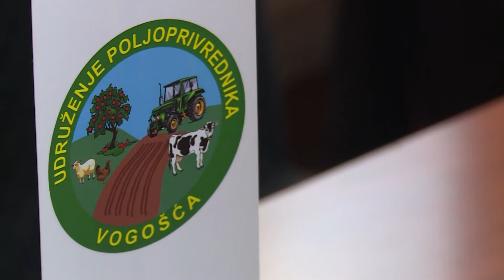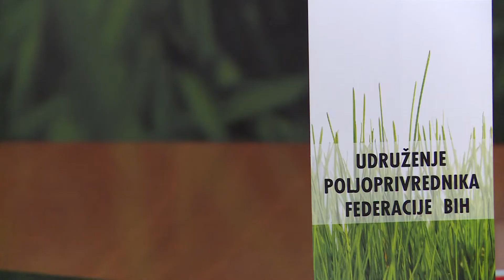Najavljeni protesti poljoprivrednika odgođeni – 4.5.2021.